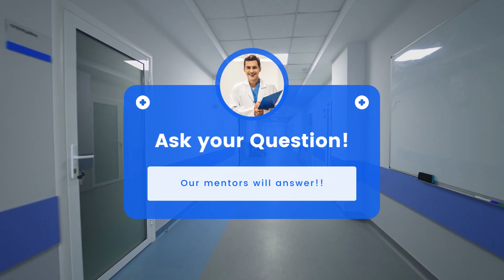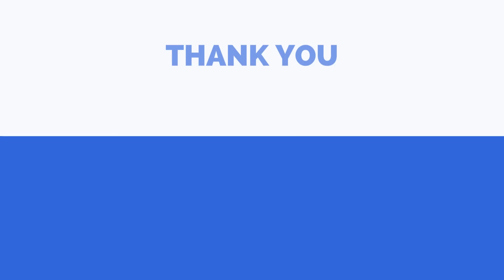Q world Medical Education: For MBBS, NEET PG, NExT, USMLE, PLAB, UKMLE, FRCpath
Q world Medical Education YouTube Tutorials for NEET PG, NExT, USMLE, PLAB, FRCPath, BCBR, and other medical exams.